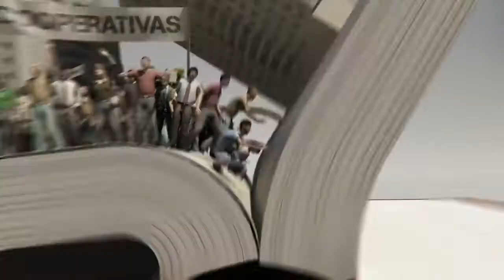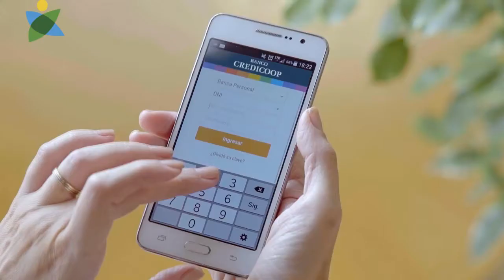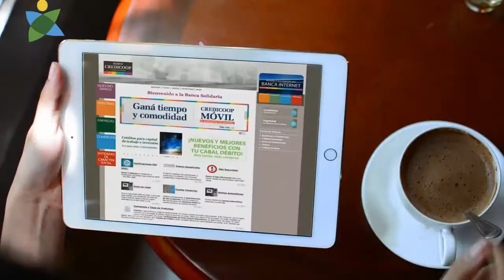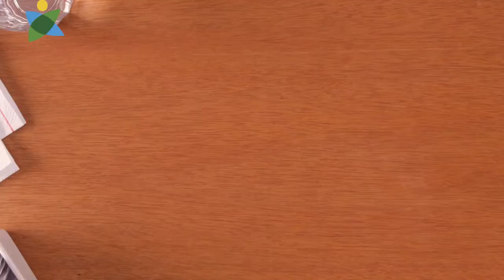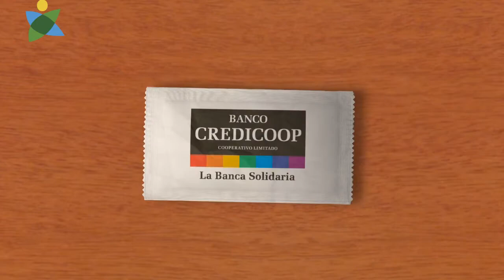Linea crediticia banco Credicoop - Juan Falcon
Hablamos con uno de los bancos mas importantes de la ciudad de Lincoln y la zona, nos referimos al Banco Credicoop que se ubica en la Av 25 de Mayo 95.
Ahí hablamos con Juan Falcón el Gerente de dicha sucursal, sobre la linea de créditos con las que cuentan y las distintas posibilidades que brindan al productor agropecuario.